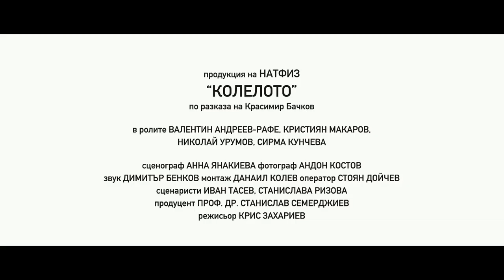Колелото | Official Trailer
"Колелото" - филм за необичайното приятелство.
Очаквайте - 1-ви Октомври, 2019, тук в канала.  ❤️
Специални благодарности на Денислав Маринов, който монтира трейлъра! ☀️